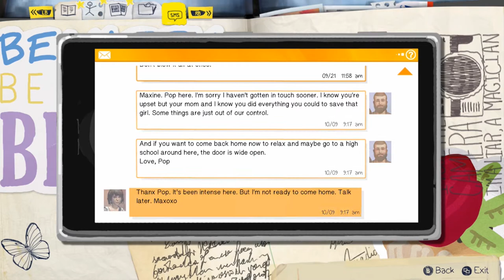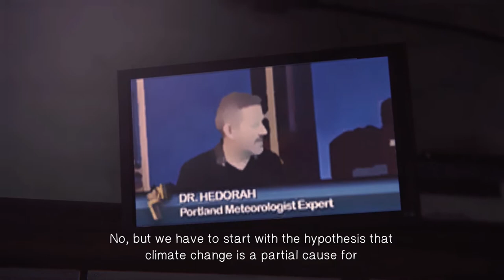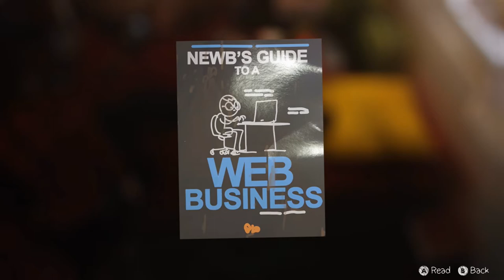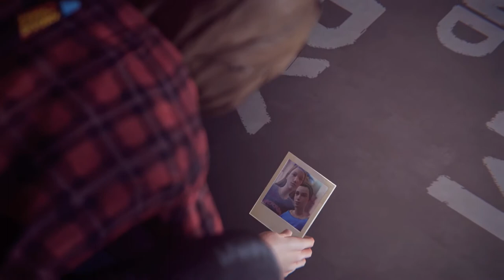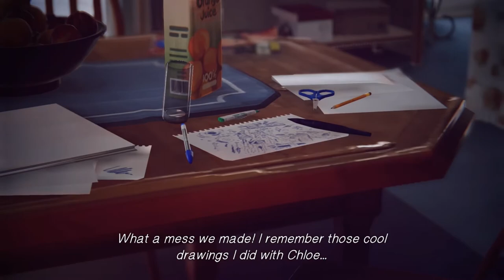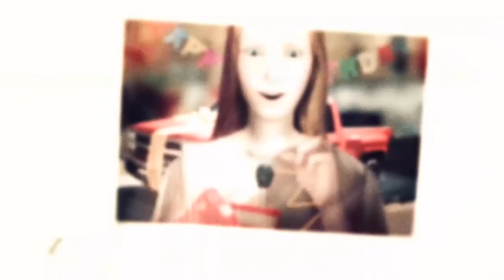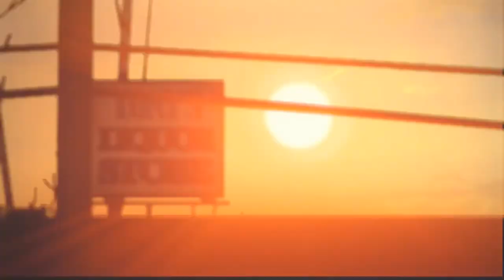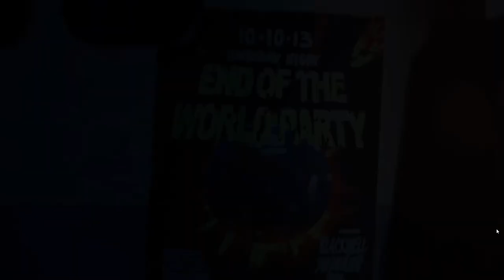Zane plays Life is Strange - Part 10: Lowering ourselves to Frank